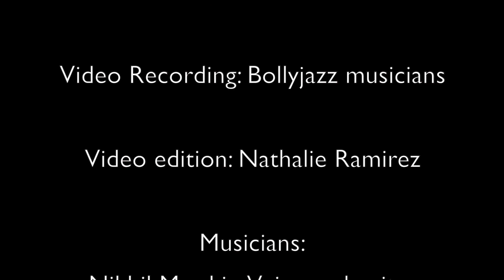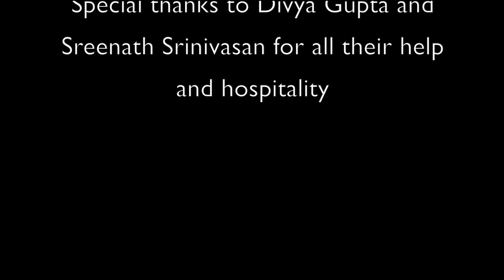Ankhon Hi Ankhon Mein by Bollyjazz and Goa Jazz Academy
Bollyjazz Ft. Karan Khosla from Goa Jazz Academy
Recorded LIVE at Goa Jazz Academy

Musicians:
Nikhil Mawkin: Voice and guitar
Karan Khosla: Guitar
Nathalie Ramirez: Flute
Chie Nishikori: Trombone
Fabio Carlucci: Trumpet
Harmish Joshi: Saxophone
Harshit Misra: Bass
Siddhart Jain: Drums

Special thanks to Divya Gupta and Sreenath Srinivasan for all their help and hospitality

Ankhon Hi Ankhon Mein
Movie: CID (1956)
Singer: Mohd.Rafi, Geeta Dutt
Lyricist: Jan Nisar Akhtar
Music Director: O.P.Nayyar
Director: Raj Khosla